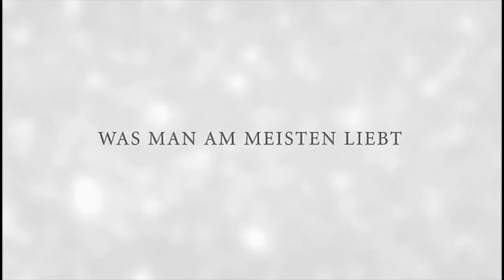An ihrer Seite ≣ 2006 ≣ Trailer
Drama ≣ Kanada | Großbritannien | USA
Originaltitel ≣ Away from Her

≣ Regie ≣ Sarah Polley
≣ Cast ≣ Julie Christie | Gordon Pinsent | Olympia Dukakis | Kristen Thomson | Michael Murphy | Wendy Crewson | Stacey LaBerge | Deanna Dezmari | Clare Coulter | Thomas Hauff | Alberta Watson | Grace Lynn Kung

≣ Oscar-Nominierung ≣ Hauptdarstellerin ≣ Julie Christie
≣ Oscar-Nominierung ≣ Drehbuch ≣ Sarah Polley